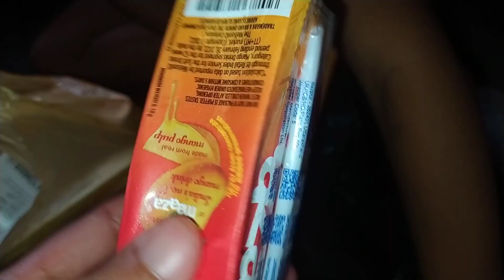Hospital🏥 oh tangwi thangkha ang | tini rakhi khalai kha